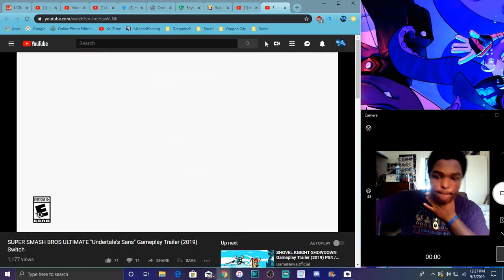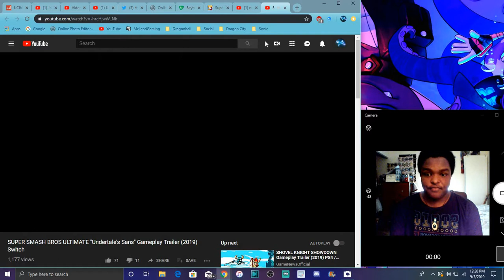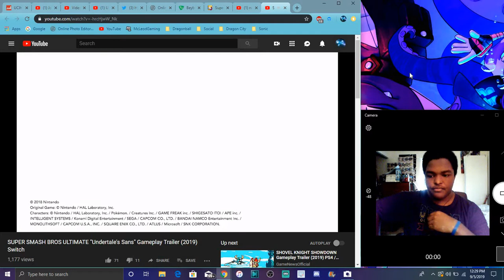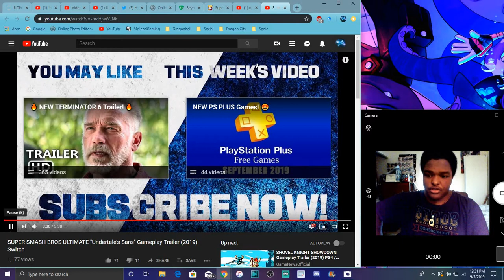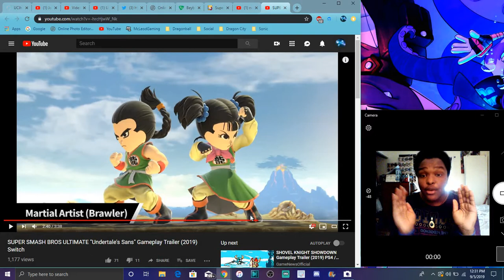NEW SMASH BRO OH NO NONONOOOO MY FULL REACTION Trailers